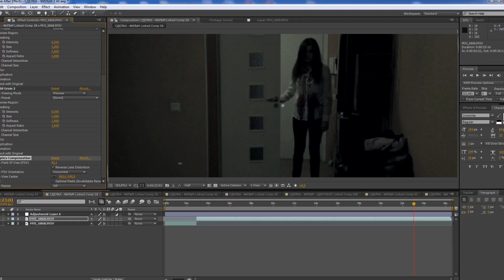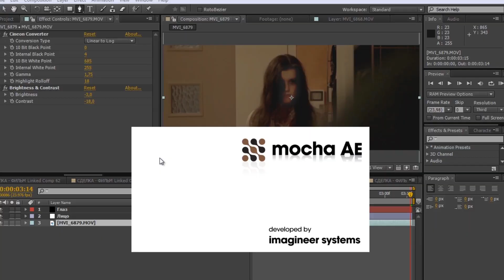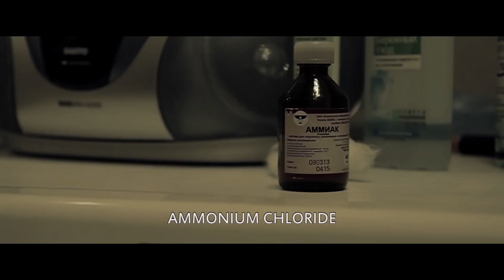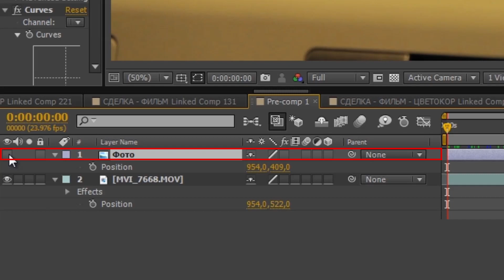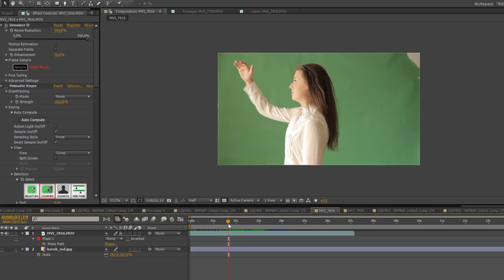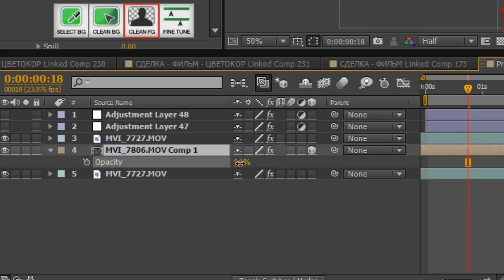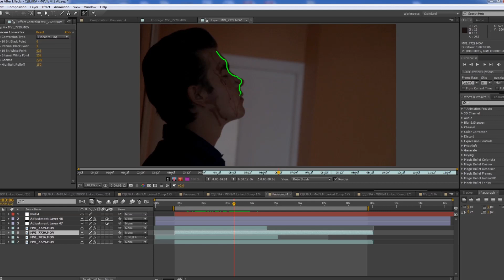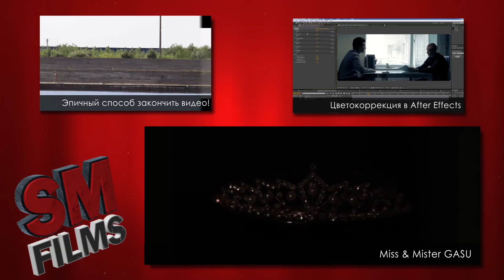ЭФФЕКТ ПРИЗРАКА в After Effects!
Разоблачение визуальных эффектов из короткометражного фильма Сделка!

Друзья, не забывайте задавать нам свои вопросы, будем рады ответить на них в будущих эпизодах! :)